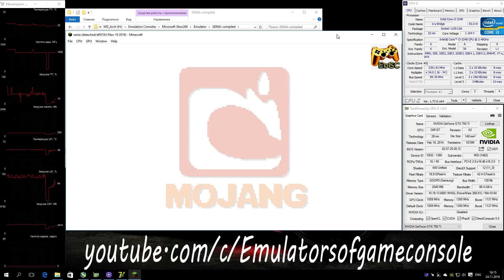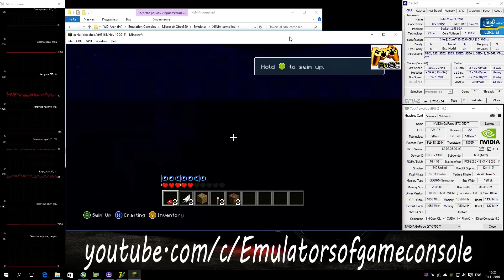XENIA Xbox 360 Emulator - Minecraft Xbox360 Edition (2012). Ingame. Vulkan api. Test #3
My Spec:
Minecraft Xbox360 Edition
Status: Playable / Ingame
Майнкрафт :D
Запускается нормально, работает стабильно. Графика рендерится хорошо. Звук есть, но работает плоховато. Производительность хорошая (запись в реалтайм)
Ждем обновлений :)